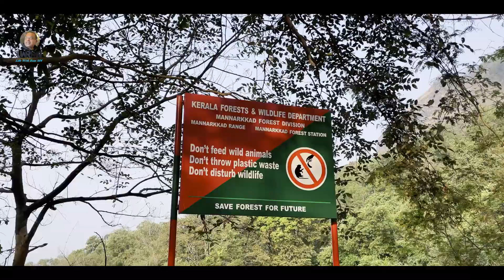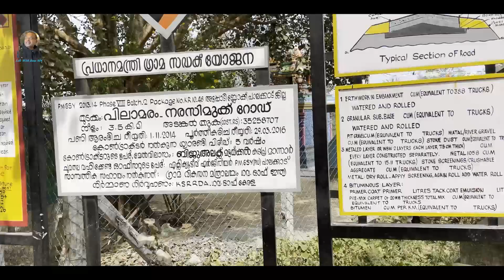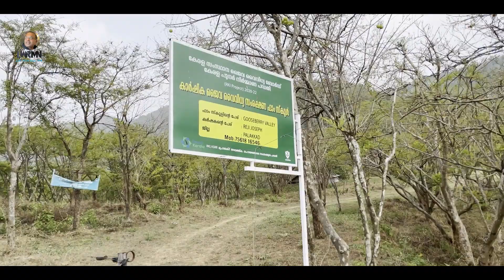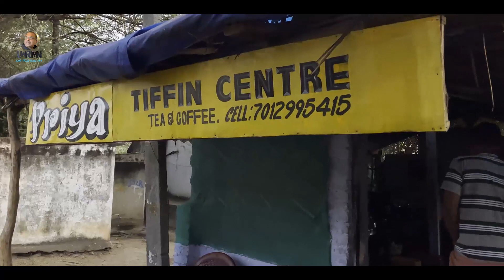A Day In Attapadi I Cinematic Video | Life With Ram MN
This is a cinematic video of our journey from Sreekrishnapuram to Attapadi.